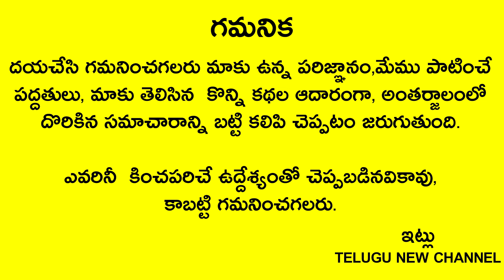కోట్లరూపాయల అప్పు ఉన్నా ఇంగువతో ఇలా చేస్తే అప్పులన్నీ తీరిపోతాయి కోటి రూపాయలు కూడా సంపాదించుకుంటారు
Telugu New

కోట్లరూపాయల అప్పు ఉన్నా ఇంగువతో ఇలా చేస్తే క్రమంగా అప్పులన్నీ తీరిపోతాయి ఇంకొక కోటి రూపాయలు కూడా సంపాదించుకుంటారు